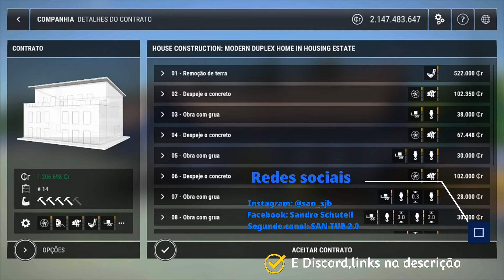ESCAVADEIRA ESCAVANDO PORÃO E CARREGANDO CARRETA CAÇAMBA | CONSTRUCTION SIMULATOR 3 | TIME LAPSE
•Email SOMENTE PARA CONTATO PROFISSIONAL/PATROCÍNIO